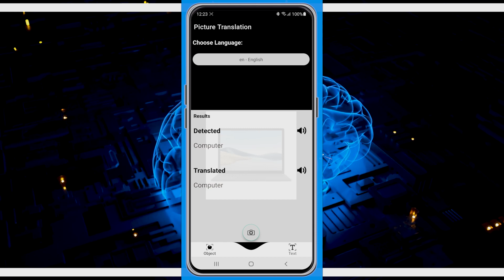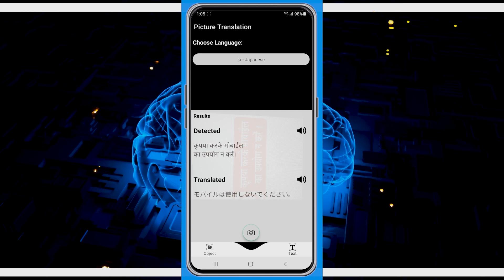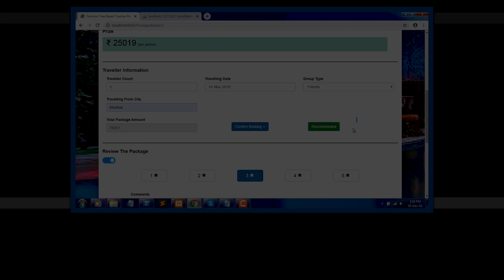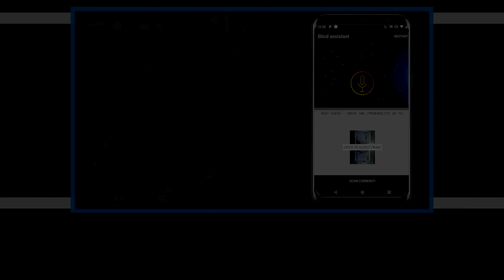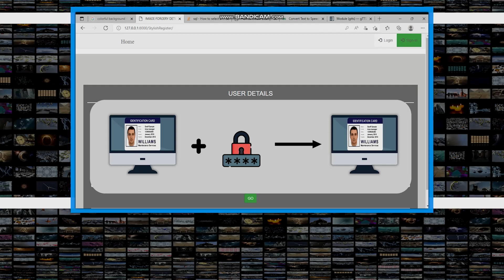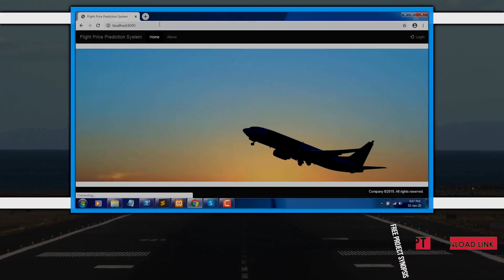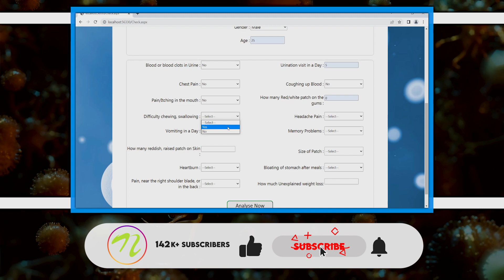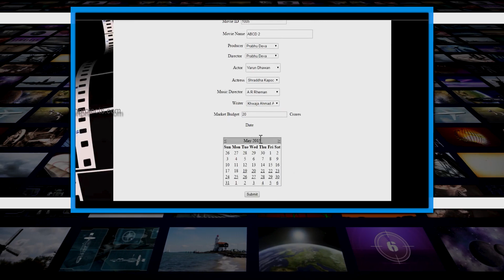Top 10 Machine Learning Project Ideas | Deep Learning AI ML Projects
Checkout Top 10 Machine Learning and Deep Learning AI ML Project Ideas for students and engineers with Free Synopsis & PPT Download Link

1. AI-Based Picture Translation App

2. Cancer Prediction System using Naive Bayes

3. Decision Tree Based Tourism Recommendation System

4. Detecting Phishing Websites Using Machine Learning

5. Currency Detector App for Visually Impaired

6. Online Fake Logo Detection System

7. Python Image Forgery Detection using MD5 and OpenCV

8. Flight Ticket Price Predictor using Python

9. Signature verification System using Python

10. Movie Success Prediction Using Data Mining